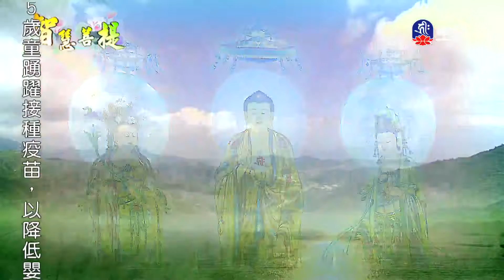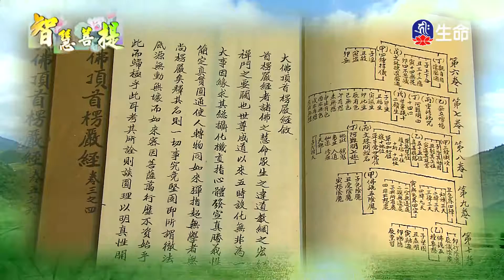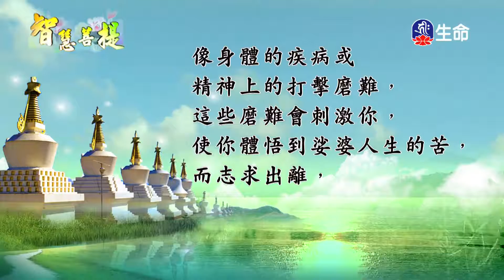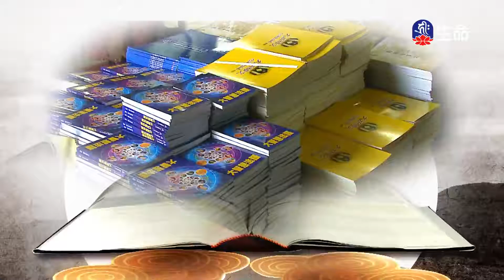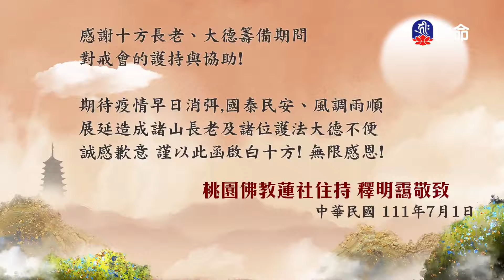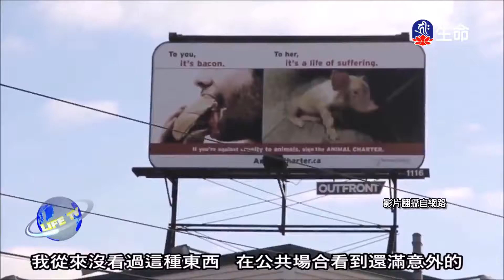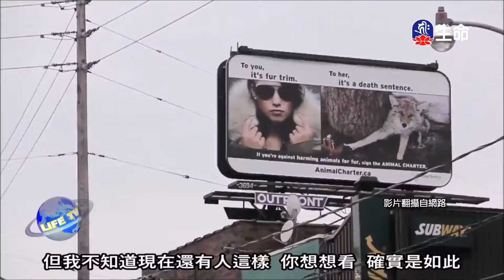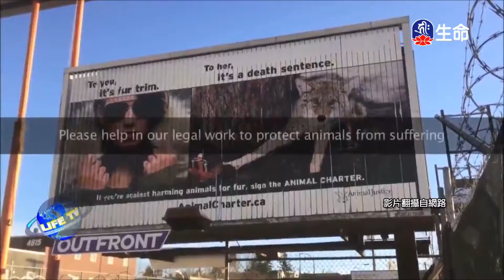智慧菩提(306)_智慧菩提_(lifetv_20221129_07:00)